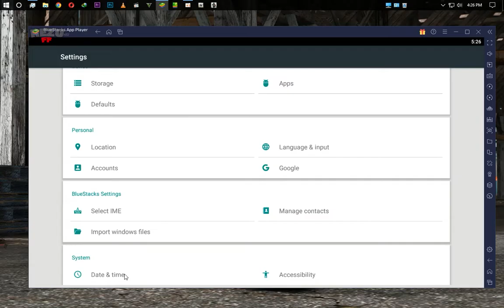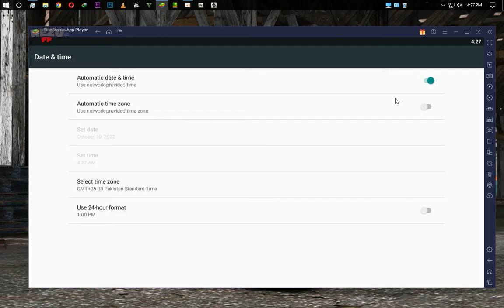Free Fire | login failed, please try logging out first(gmail) | login failed problem solution | PC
free fire me login failed please try logging out first

I created this channel for pc games. I upload daily videos about pc related games . SO if you 're interested in playing games so this channel is helpful for you.

          ★  Social Links  ★

          ★  Tags  ★

          ★  Search Queries  ★

free fire max login failed please try logging out first,
fb me login failed please try logging out first,
error login failed please try logging out first,
free fire login failed please try logging out first google,
free fire mein login failed please try logging out first,
login failed please try logging out first free fire telugu,
login failed please try logging out first free fire malayalam,
login failed please try logging out first free fire 2022,
login failed please try logging out first advance server,
login failed please try logging out first facebook account,
login failed please try logging out first google account,
login failed please try logging out first free fire airtel,
login failed please try logging out first free fire advance,
login failed please try logging out first free fire adv,
advance server login failed please try logging out first,
free fire advance login failed please try logging out first,
login failed please try again logging out first,
login failed please try logging out first bgmi,
login failed please try logging out first free fire bangla,
login failed please try logging out first free fire bd,
login failed please try logging out first free fire dns,
login failed please try logging out first free fire emulator,
error login failed please try logging out first free fire,
error login failed please try logging out first tamil,
error login failed please try logging out first telugu,
error login failed please try logging out first 2022,
login failed please try logging out first free fire,
login failed please try logging out first free fire max,
login failed please try logging out first free fire tamil,
login failed please try logging out first free fire sinhala,